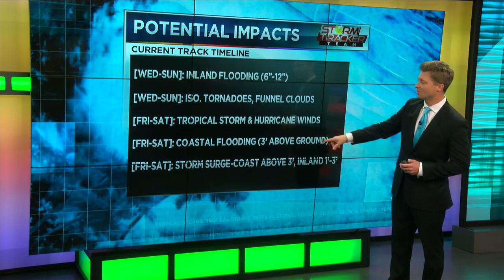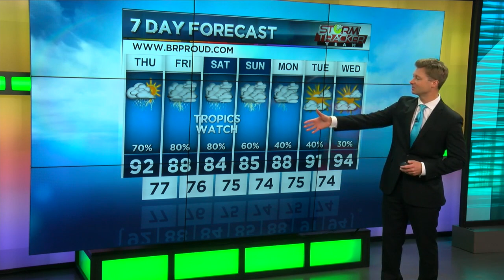Tropics Watch - Jesse Gunkel 0710 2